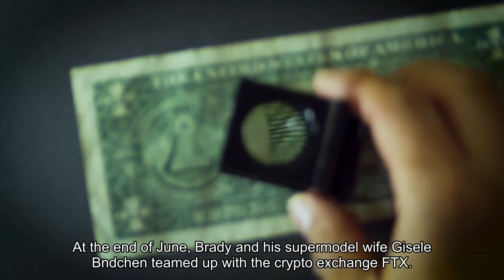Seven-Time Super Bowl Champion Tom Brady Gives a Bitcoin to a Buccaneers Fan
Seven-time Super Bowl champion Tom Brady announced on ESPN that he was giving a Tampa Bay Buccaneers fan a bitcoin for returning the star quarterbacks 600th touchdown pass ball.